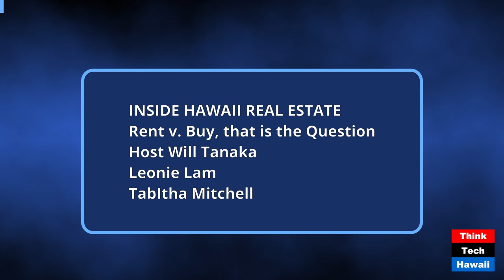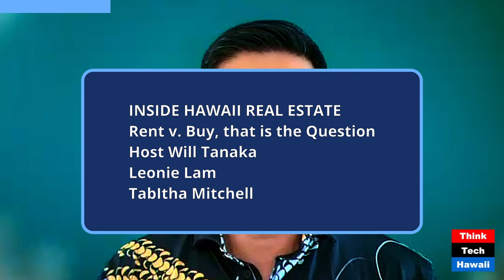Rent v Buy, that is the Question (Inside Hawaii Real Estate)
Rent v. Buy, that is the Question; Hidden Costs and Taxes (Inside Hawaii Real Estate). The hosts for this show were Will Tanaka and Leonie Lam.  The guest was TabItha Mitchell, CPA and owner of Hawaii Tax Filings LLC.

The discussion was: Hosts Will Tanaka and Leonie Lam welcome Tabitha Mitchell, CPA.  When weighing the decision to rent or buy, it's crucial to consider the tax implications and hidden costs and expenses as well as the benefits, and the security and wealth building.

The takeaway was: Renting offers flexibility, lower upfront costs, and easier financing. However, it also comes with less control, fluctuating costs, and fewer tax benefits. Buying a home provides greater control, emotional security, and potential wealth building but at the same time requires more upfront costs, stricter financing requirements, and ongoing responsibilities.